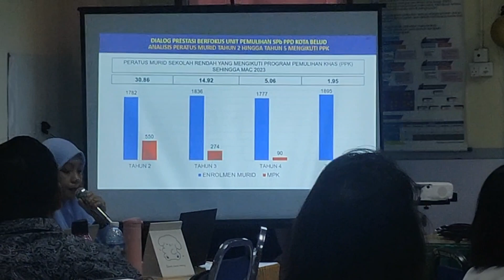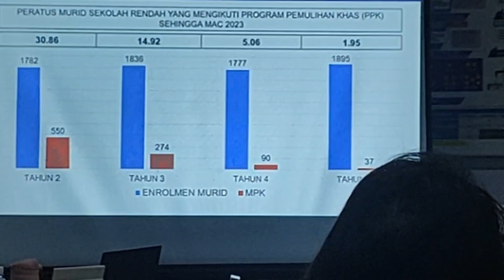Dialog Prestasi Pemulihan Ppdkb.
Bengkel dan Dialog Prestasi ini bertujuan Untuk mengutip data murid Pemulihan yang belum lepas tahap TP3. Dialog ini melibatkan Gb dan Pk 1  seramai 57 buah.  Dialog ini amat menarik ramai Gb dan Pk 1 memberi respon yang amat mengalakkan dan berjalan- lancar.